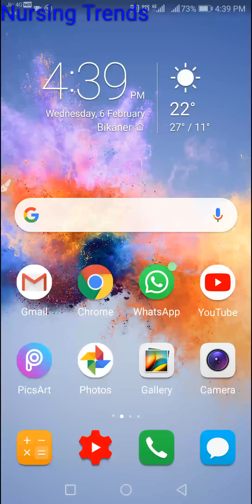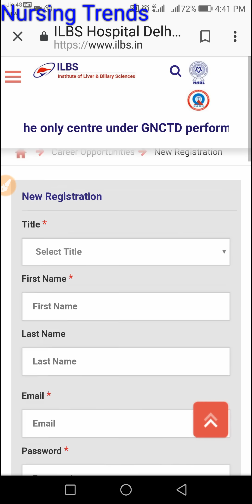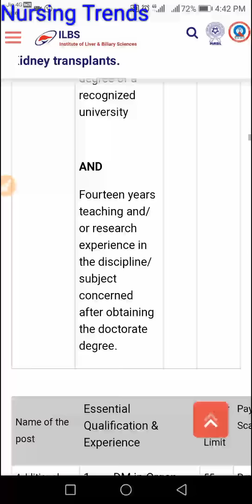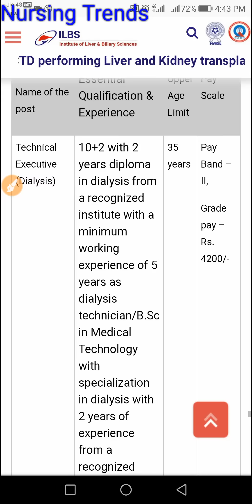ILBS New Delhi Nursing Officer Vacancy || ILBS Staff Nurse Vacancy 2019 || ILBS Recruitment